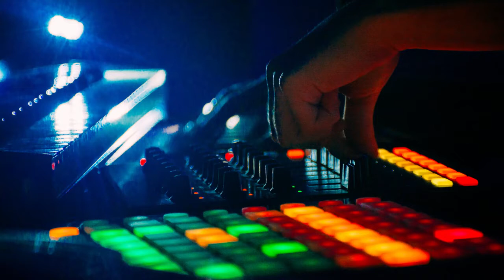שריקה קצרה | סאונד אפקט | fx